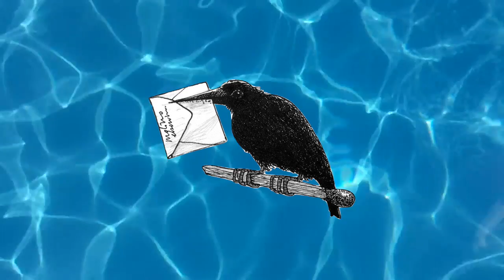Molino - The birds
mixed by Shai Solan
recorded at Schenk Studio
mastered by Tom Healy
artwork by Floris Tilanus
composition by Linus Kleinlosen